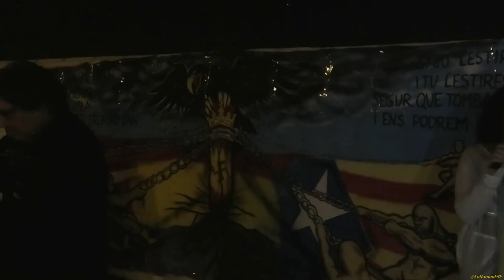Montse i Jordina de Juristes x La República. Sopar CDRs Mas d'Enric. 20 09 2019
Montse i Jordina de Juristes per la República.

Mas d'Enric
Tarragona
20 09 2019